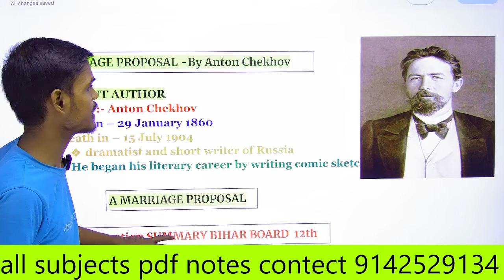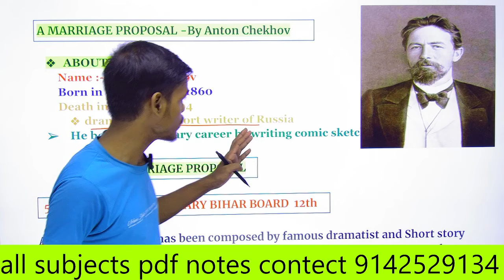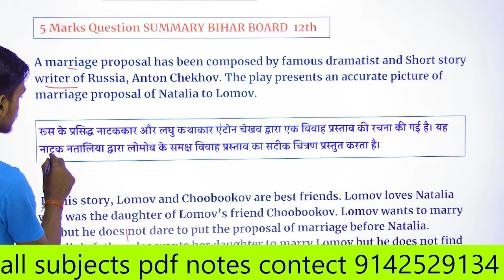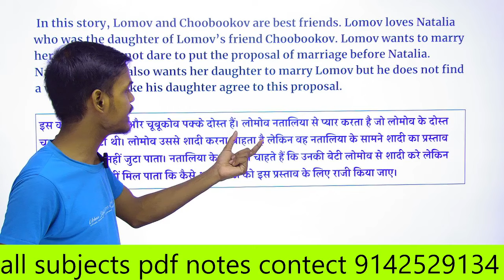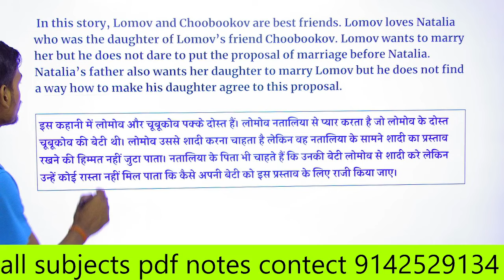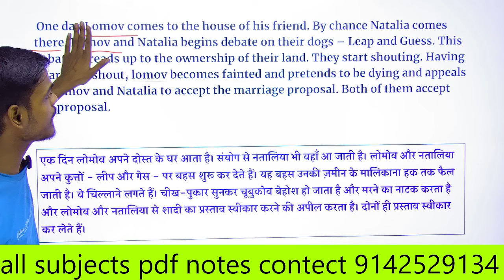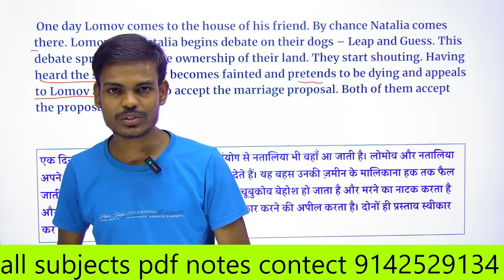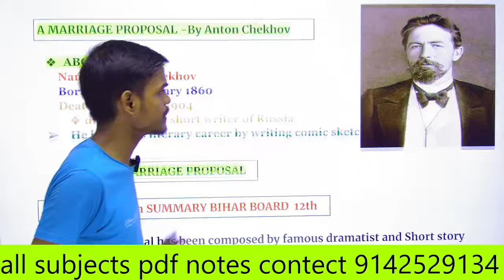A Marriage Proposal Summary class 12th English bihar board 2025 | 12th English chapter 11 summary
Hiii
I am Prahalad Chaurasiya
Welcome To My Youihar e Channel Education Lecture.